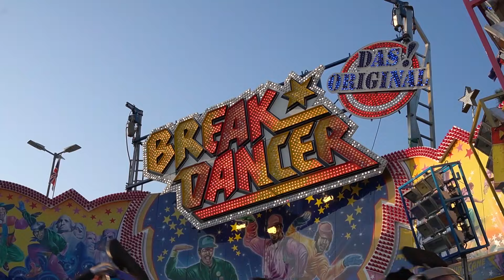Mofun 2021 || Pop Up Kirmes Moers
Ich war am Samstag mit Kirmesbeats in Moers auf dem Pop Up Freizeitpark "Mofun". Wie es mir dort gefallen hat und welche Regelungen dort gelten seht ihr hier in diesem Video.
Beste Grüße Cedric